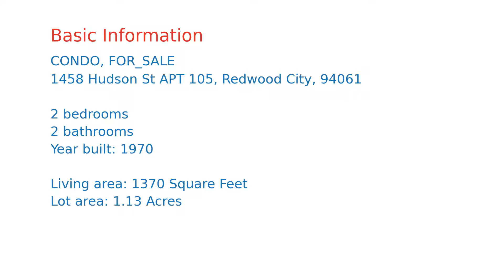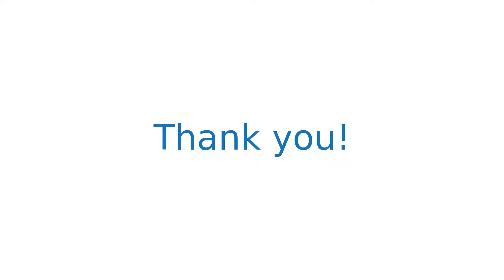$850,000 home for sale in Redwood City, CA (1458 Hudson St APT 105, 94061)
This 1370 square foot condo home has 2 bedrooms and 2.0 bathrooms. This home is located at 1458 Hudson St APT 105, Redwood City, CA 94061.